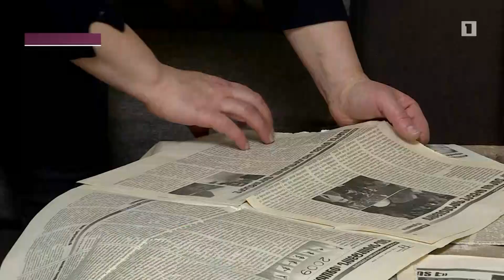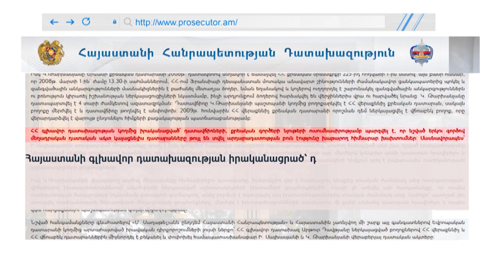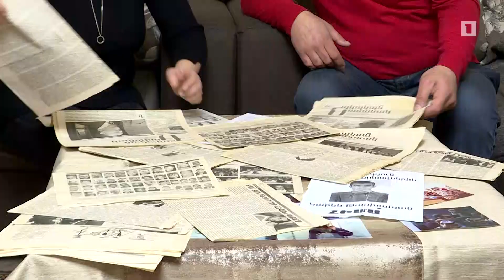«Մարտի 1»-ի գործով մեղադրական դատավճիռների դեմ դատախազությունը ներկայացրել է 15 բողոք